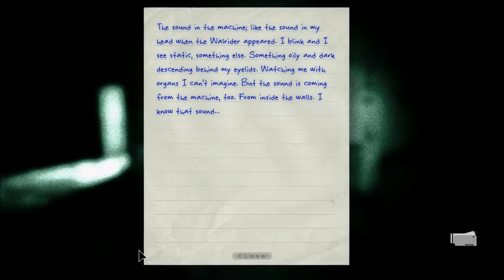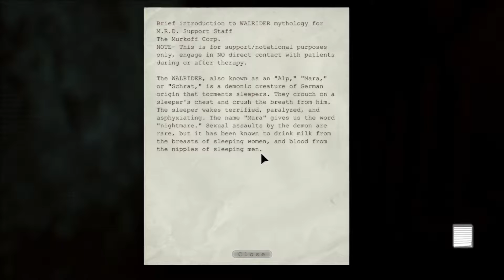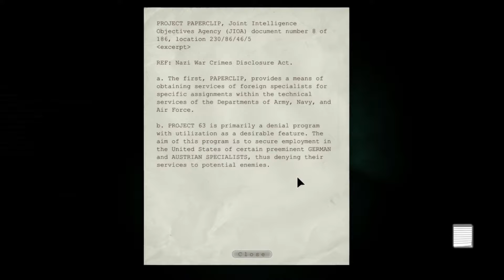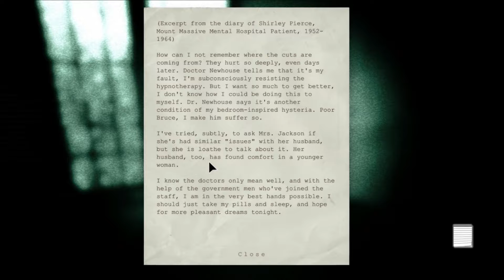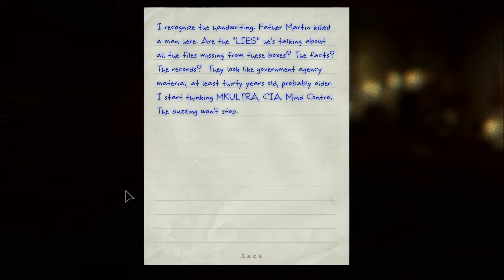My Camera! - Outlast [Part 7]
Hola Muchachos! I finally started recording Outlast again. In this episode, I have to find Farther Martin in order to escape safely, but something goes awry along the way.  Adios.
~KratosFyre